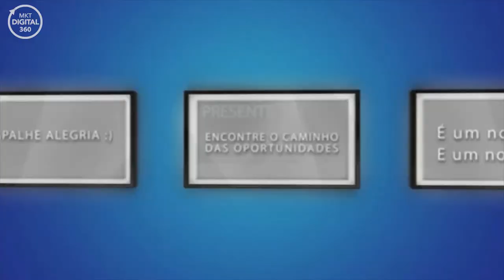mensagem reflexão novo ano